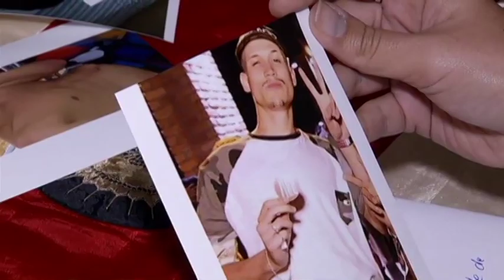JF: Mãe espera por justiça ao falar do assassinato de filho no Santa Luzia